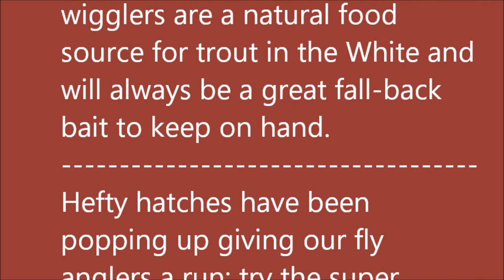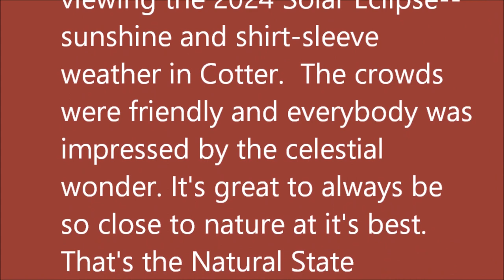April 10, 2024 Arkansas Trout Fishing Report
Bull Shoals Lake elevation is 657.82 msl and slowly dropping further below power pool. The gauge level at Newport will change this week as it does each spring; the Army Corps of Engineers and the Southwestern Power Administration have decreased generation amounts to as low as minimum flow, although most days have been around 1 unit (3,000 cfs) consistently before a rise in the river level by mid-afternoon near Cotter.

The Brown trout bite has been great in this lower water with many 19 to 21 inch browns being reeled in each day.  The low water and sucker/carp spawn even fooled some browns and bigger rainbows into snatching at Sunrise PowerBait sometimes combined with shrimp.

Rainbows have been biting just about any worm, artificial or live: Don't discount the live worms for catching great rainbows--red wigglers are a natural food source for trout in the White and will always be a great fall-back bait to keep on hand.

Hefty hatches have been popping up giving our fly anglers a run; try the super midge and some sparkling caddis flies.  Red/silver midges have proven successful and peach egg patterns are also doing well.

We had a perfect day for viewing the 2024 Solar Eclipse--sunshine and shirt-sleeve weather in Cotter.  The crowds were friendly, traffic was more than manageable and  everybody was impressed by the celestial wonder.  Reports about fishing were surprising: we all expected a better bite during the dimmer minutes, but the opposite occurred--fishing slowed down some.  It's great to always be so close to nature at it's best.  That's the Natural State advantage!